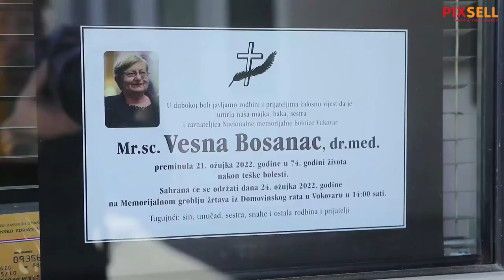Ispraćaj Vesne Bosanac započeo okupljanjem ispred Nacionalne memorijalne bolnice Vukovar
Ispračaj dugogodišnje ratne i poslijeratne ravnateljice vukovarske bolnice, dr. Vesne Bosanac, započeo je u dvorištu Nacionalne memorijalne bolnice Vukovar.